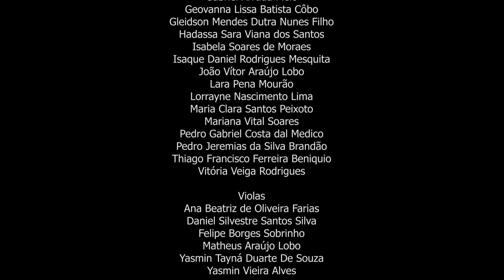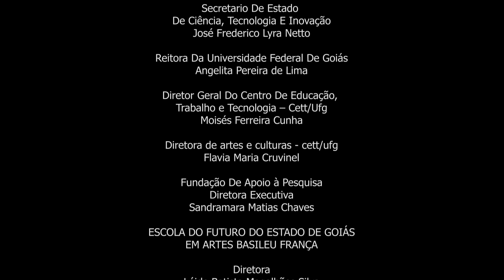Como é grande o meu amor por você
Concerto homenagem ao mês das mães , apresentação da Osquestra Sinfônica Juvenil Pedro Ludovico Teixeira, alunos/músicos da Escola do Futuro de Goiás em Artes Basileu França, com a cantora Maíra Lemos.